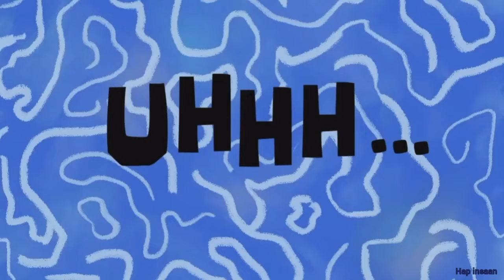How Newbie Play Phasmophobia🧟 | Beginner's Struggle Edition🎃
Welcome to Skills Fusion YouTube Channel ,we are boy streamers from Delhi, India and we love to play PC games.

► Keep Supporting
► Love You